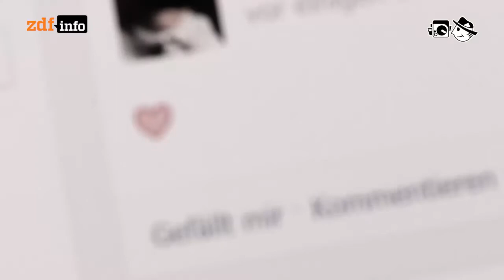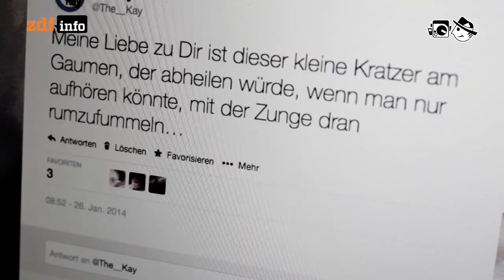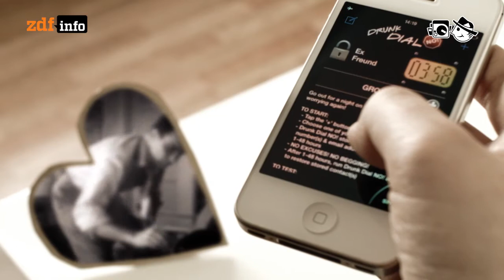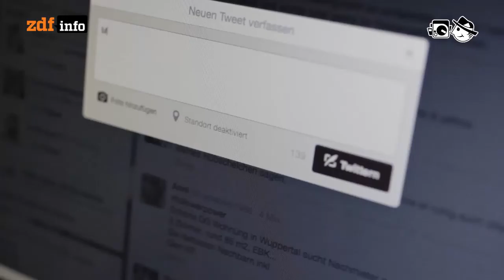Liebeskummer online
In digitalen Zeiten ist es schwer auf Distanz zu gehen.

Autorin: Angela Gruber
Schnitt: Patrick Jankowski
Kamera: Max Stolarow, Markus Schambach